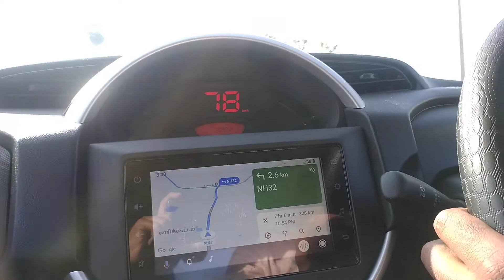BUDGET SUV BY MARUTI | SPRESSO | CUTE FAMILY CAR BY MARUTHI FOR THE COMMON PEOPLE